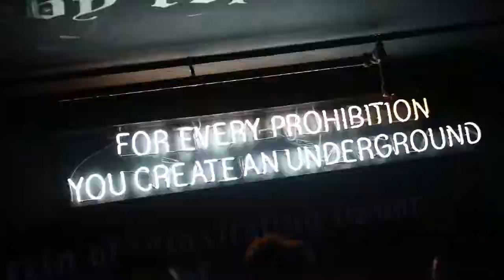Aston Manor - NRG Saturdays and resident DJ Mykzilla